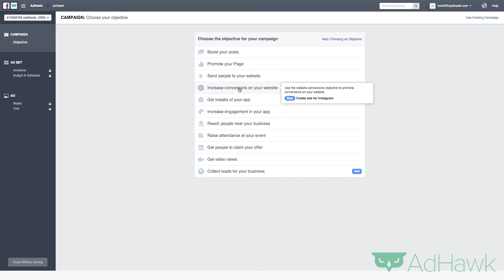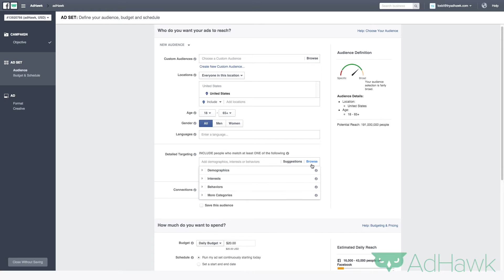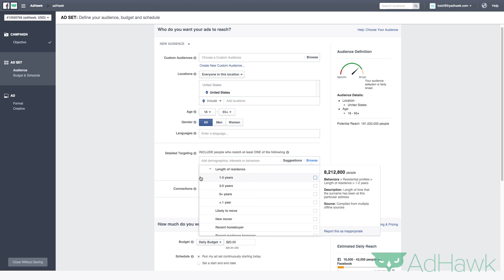Facebook Ads Tutorial for Real Estate Agents/Brokers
A Facebook ads tutorial for real estate agents & brokers. Learn how to use Facebook ads to target people that are likely to move, or that just moved to a new home. and our blog if you want more tutorials related to digital marketing, PPC, Facebook ads, Google AdWords or Instagram ads.